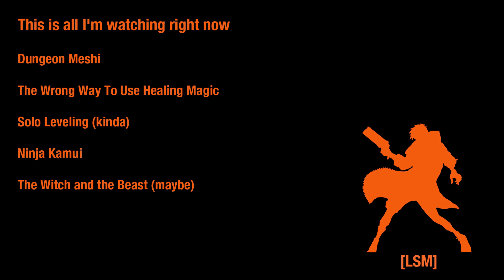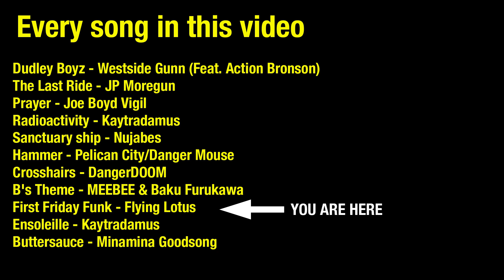What If Modern Anime Had Classic Adult Swim Bumps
Just testing out some style ideas before my next big video. I've been meaning to make this for a while.
You can find most every one of the classic and newer bumps and even download them, find out what music they used. I reference it a lot to get the look right.

Music at 5:30